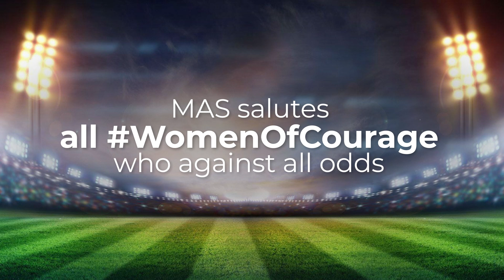Women Of Courage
MAS salutes all WomenOfCourage who against all odds have pushed forward to become the best in what they do. As the Official Clothing Sponsor of Sri Lanka Cricket, we wish the Sri Lanka Women's Team continued success at the ongoing ICC T20 World Cup in South Africa.